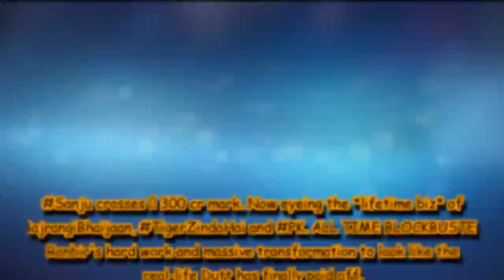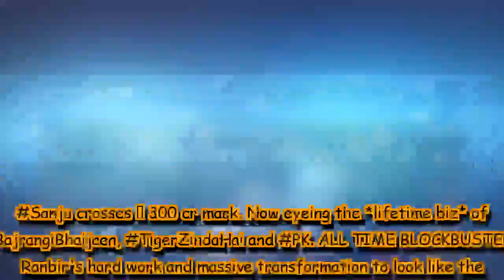Sanju box office report: Ranbir Kapoor starrer crosses 300 Crore mark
Ranbir's hard work and massive transformation to look like the real-life Dutt has finally paid off.